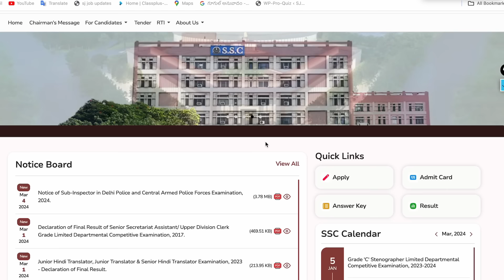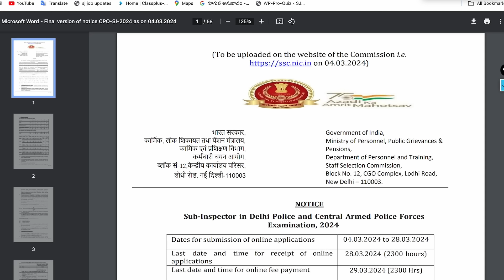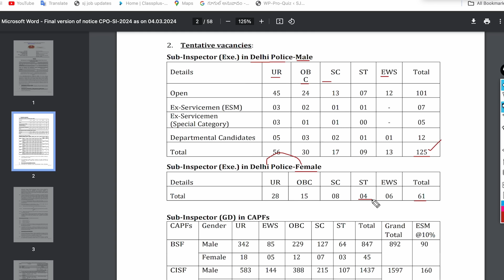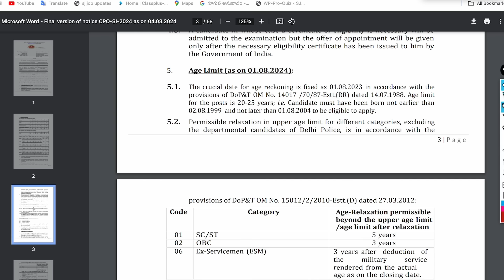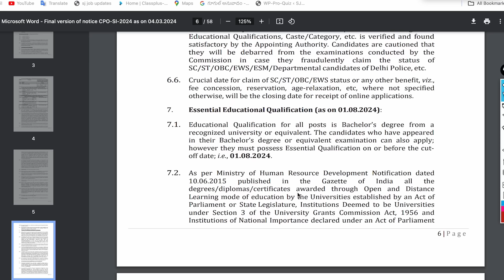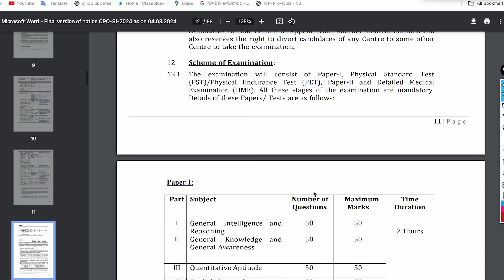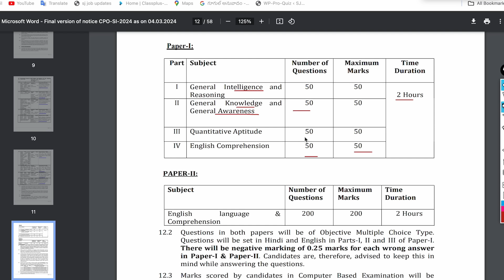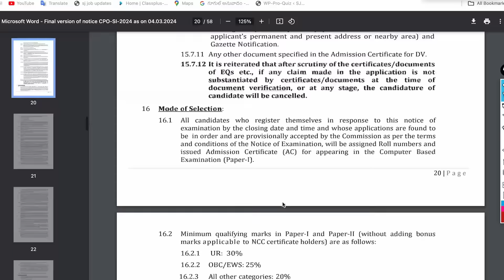👌గుడ్ న్యూస్ - మరో నోటిఫికేషన్ విడుదల|4100+ vacancies| SSC SUB INSPECTOR JOBS IN DELHI POLICE -2024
👉 మీకు టెలిగ్రామ్ ఓపెన్ కాకపోతే.. టెలిగ్రామ్ సెర్చ్ బార్ లో SJ tutorial official అని సెర్చ్ చెయండి 👍👍
👉 ఈ PDFS లు 1 hr లో  మన టెలిగ్రామ్ లో షేర్ చేయబడతాయి ...